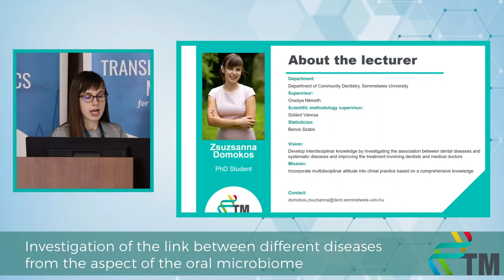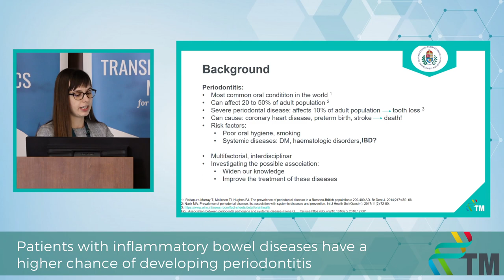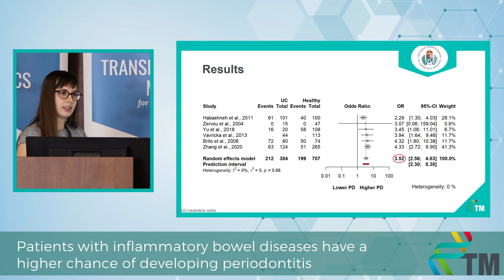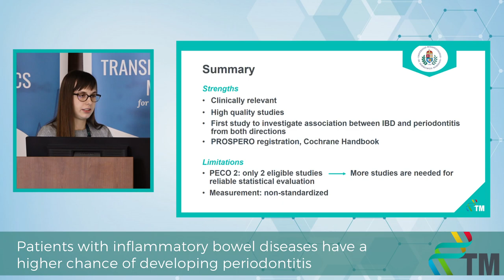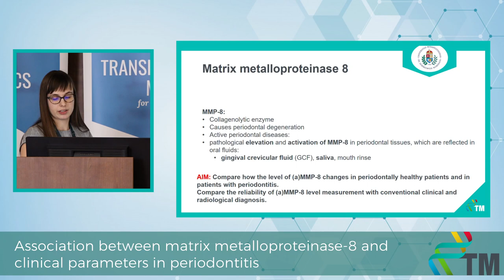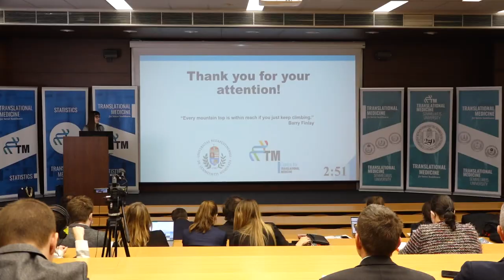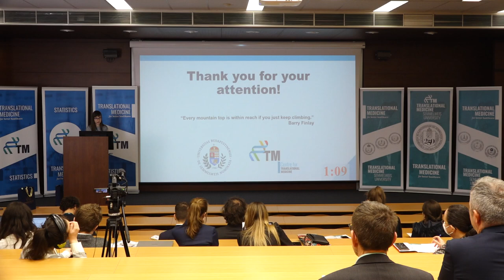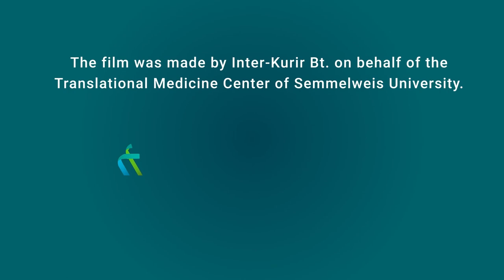Progress Report V - Zsuzsanna Domokos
Investigation of the link between different diseases from the aspect of the oral microbiome
15-month Progress Report of the PhD students of the Centre for Translational Medicine, Semmelweis University.
Zsuzsa is a PhD student and clinical doctor at the Department of Community Dentistry. She is participating in the clinical PhD fellowship programme. Her main interest is periodontal diseases. The aim of her first meta-analysis is to investigate the association between two multifactorial diseases: periodontal disease and inflammatory bowel diseases, further developing the knowledge about their connection and improving their treatment through a multidisciplinar job, involving dentists and medical doctors. Her second meta-analysis aims to compare different surgical techniques used in the surgical treatment of gingival recessions, meeting the esthetic demands of patients but also the integrity of gingival tissue, helping clinicians in decision-making.